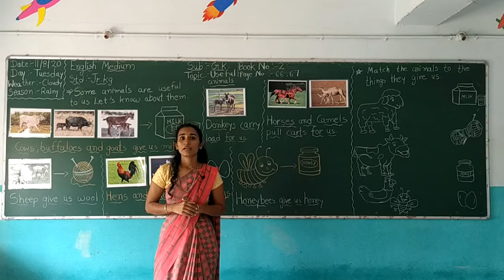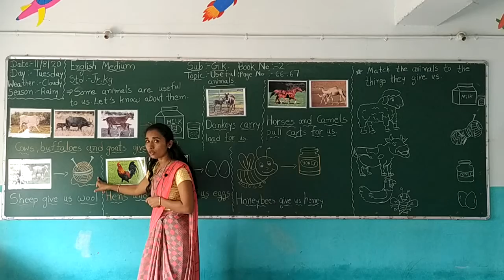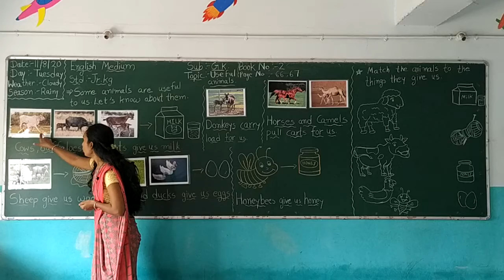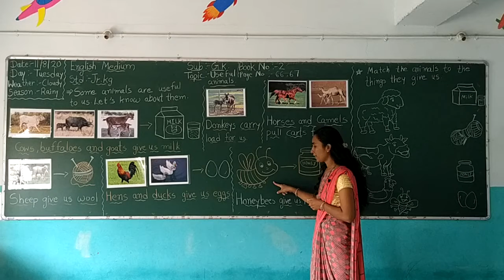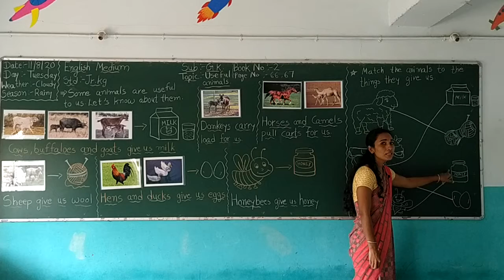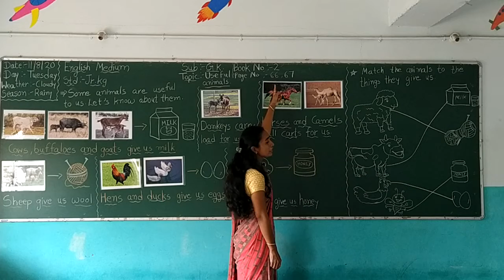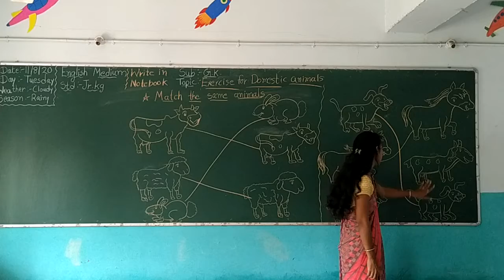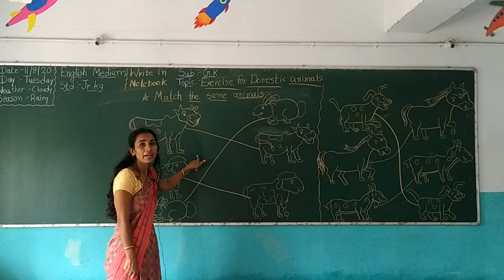STD JR KG ENGLISH MEDIUM SUB GK TOPIC USEFUL ANIMALS